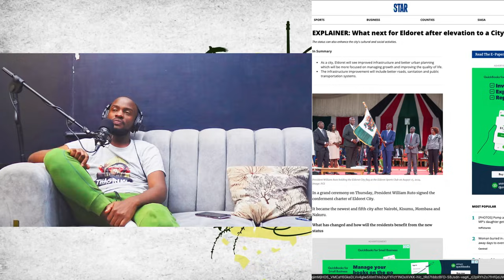Ep 98 part 2 ELDORET STATUES, 1.5B BANK HEIST, MUSICIANS & TERMINOLOGIES The weekend update.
RAPCHA STAND UP COMEDY AVAILABLE ON IKONINI.LIVE

$IKONINI